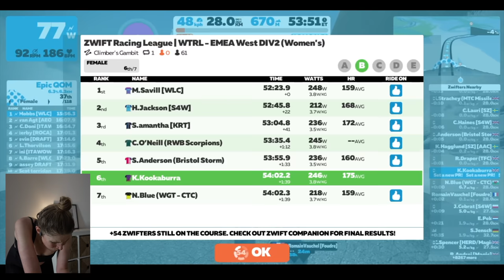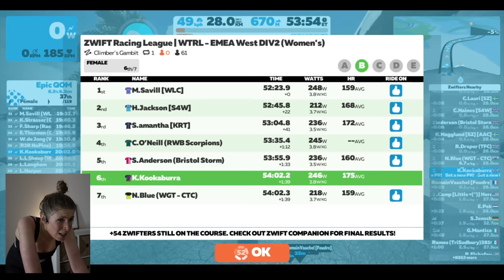The COMEBACK?! Kind Of... || Plus Zwift Racing Tips!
Get yasens signed up to race - can't imagine Tuesday nights now without feeling like I want to throw up on a climb ;)